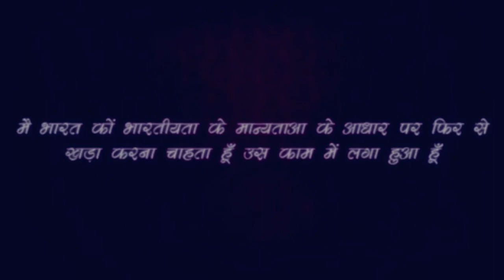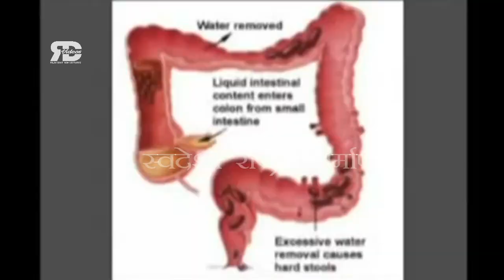ठंडा या गर्म पानी, क्या करता है हमारे शरीर में - Rajiv Dixit